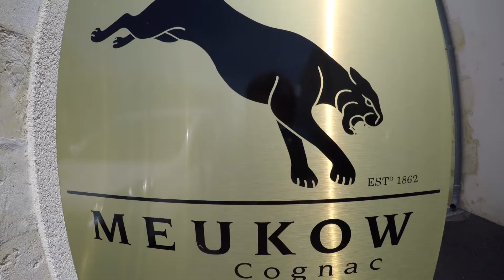Meukow COGNAC 29/07/2017